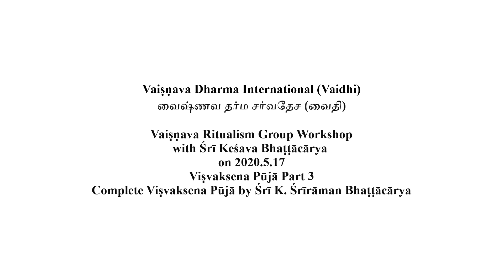Vaisnava Dharma International Vaisnava Ritualism Group 2020.5.17